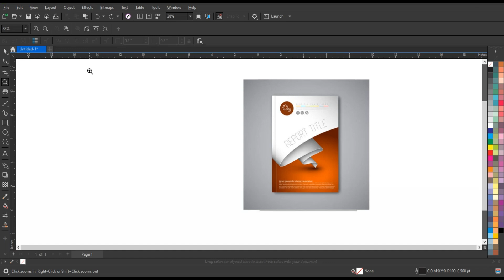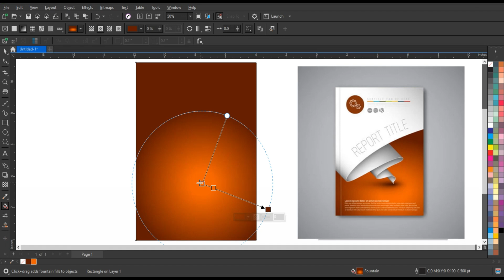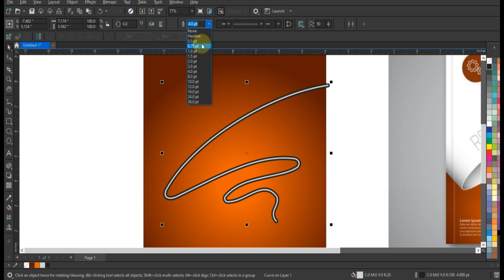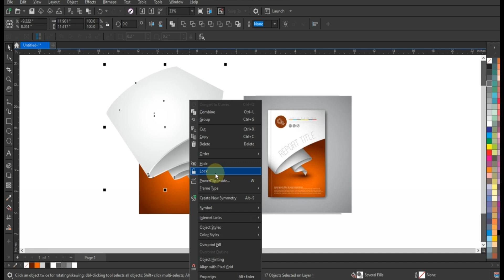How to Create Corporate Flyer Design Template Using Coreldraw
graphic design tutorials
graphic design tips for beginners
how to use color theory in graphic design
how to use illustrator for graphic design
how to learn graphic design at home
become a graphic designer
ahsan
graphic design coreldraw
vector graphics software
tutorial
photoshop manipulation
stretch effect
artistic media tool coreldraw
how to to create amazing infographic design in coreldraw - ahsan sabri
how to create branded card logo design in coreldraw - ahsan sabri